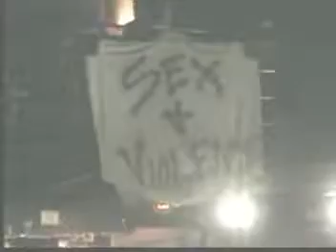Sex and Violence: The Violence Music Deathmatch Video! The 2 Girls, 1 Cup of Wrestling!!!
Sex and Violence Deathmatches: Just The Boys-The Violence! This Is Just What We Do! 2 Girls 1 Cup It Is of The Wrestling Industry!!!

We are Sex and Violence and this is only the Violence of it. This is what we do. Nobody tells us to do this, we do it because it is our livelihood and dreams to take this tiny promotion that started in Memphis, Tn and spread throughout the world. If you don't like us, fuck on! We never said we catered to all. If you like the Violence, cool, if not, check out our chicks in action in similiar youtube.com uploads. Check the profile and look around. We don't know about you but we like chick rolling around in oil and jello and all kinds of nasty shit nearly nude. Thanks for listening and thanks for the support (we need it)...

We are Sex and Violence and this is just us being us and having fun on some of our previous shows. This is what we do. Nobody tells us to do this, we do it because it is our livelihood and dreams to take this tiny promotion that started in Memphis, Tn and spread throughout the world. If you don't like us, fuck on! We never said we catered to all. If you like the Violence, cool! If not, check out our chicks in action in similiar youtube.com uploads. Check the profile and look around. We don't know about you but we like chick rolling around in oil and jello and all kinds of nasty shit nearly nude. Thanks for listening and thanks for the support (we need it)...

-(Miss) Management